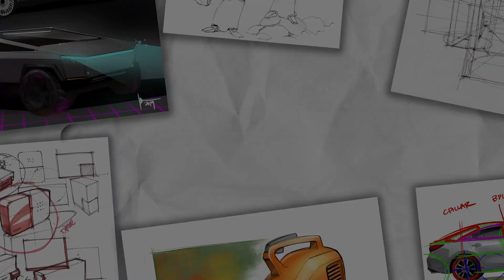Industrial design - How to draw a glass kettle and cup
Recap from Sketch A Day Live where I show how to draw a glass tea kettle and cup